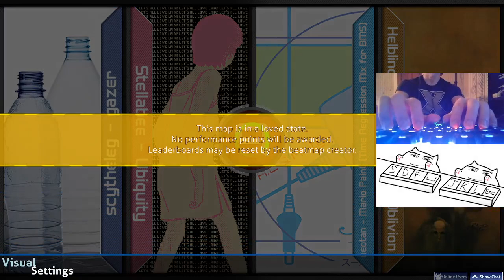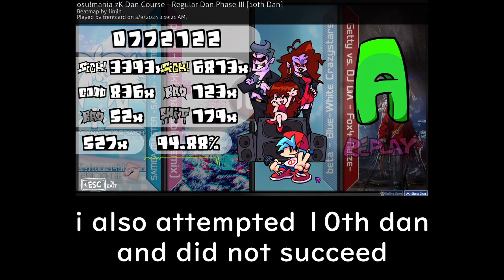clearing the 8th and 9th regular 7k dans, for the first time, back to back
what a crazy skill boost that day was
8th dan was long overdue, but clickbait title is clickbait title
i guess im in phase 3 now?